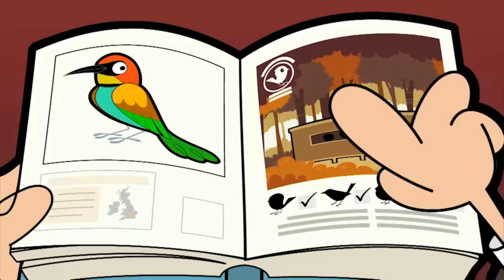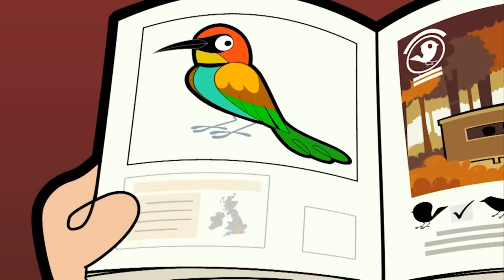Rare Bird! | Mr Bean | Cartoons for Kids | WildBrain Kids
Episode Description:
Mr. Bean is desperate to tick off the last elusive bird in his bird-spotting book.

Chapters:
00:00:00 - Rare Bird
00:09:59 - Valuable Lessons
00:19:59 - Taxi Bean
00:29:59 - Ball Pool
00:39:59 - Back to School
00:49:59 - Car Wash
00:59:59 - A Magic Day Out
01:09:59 - Hotel Bean
01:19:59 - In the Garden
01:29:59 - Bean Painting
01:39:59 - Ice Cream
01:49:58 - Litterbugs
01:59:58 - Dig This
02:09:58 - Dancing Bean
02:19:58 - Flat Pack
02:29:58 - Opera Bean
02:39:58 - Bean Phone
02:49:58 - Holiday for Teddy
02:59:57 - Car Wars
03:09:57 - Where Did You Get That Cat?
03:19:57 - Jurassic Bean
03:29:57 - The Lift
03:39:57 - Cash Machine
03:49:57 - Caring Bean